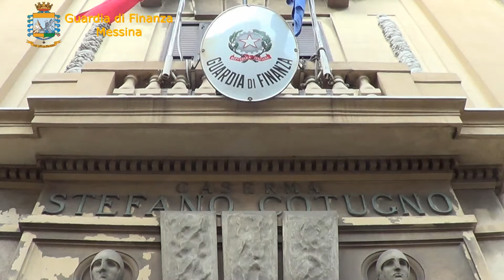Messina, la Guardia di Finanza sequestra oltre 145.000 articoli. Non avevano requisiti di conformità